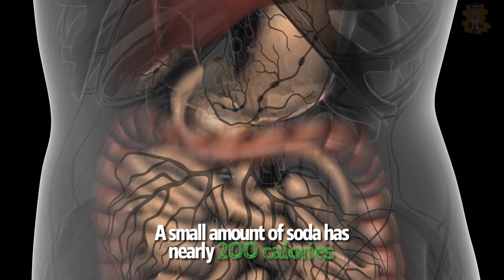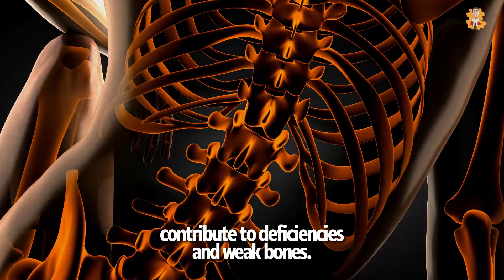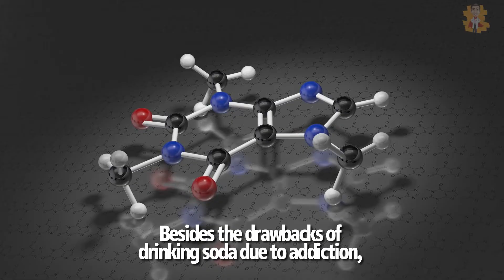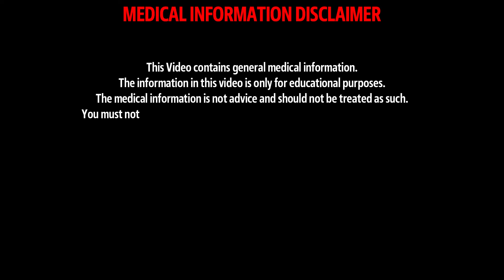What happens when you drink Soda everyday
Curious about the effects of soda on your health? In this eye-opening video, we explore what happens when you drink soda every day. From weight gain and dental issues to changes in metabolism and overall health, we break down the science behind soda consumption and its long-term effects on your body. If you’re considering cutting back or just want to know more about your favorite beverage, this video is for you!

Other Video Links: 👇👇
Early Signs & Symptoms of A Heart Attack